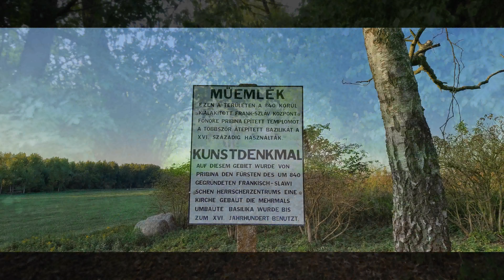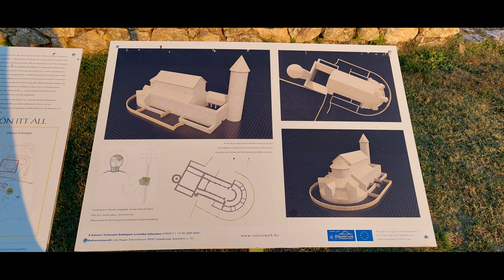Zalavár Récéskúti bazilika romjai és a Történelmi Emlékpark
Zalavár Récéskúti bazilika romjai. A templomot a XI. sz.-ban I. István király (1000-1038) idejében építették. Alapfalai alatt egy a 852-53 körül épült leégett szláv telep maradványai húzódnak, s 870-ben már fölszentelt templomról tudunk, és még két fakonstrukciós templom is megelőzte építést. A XIII. században a templom homlokzatát két toronnyal bővítették, 1420 körül védelmi célokra alakították át. GPS: 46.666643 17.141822 Megközelítés: A récéskúti bazilika romjaihoz selymes füvű ösvény vezet.
Szakrális szerepét a XVI. században vesztette el, amikor romjai fölé őrtorony épült. Az 1946/47-ben feltárt Récéskúti bazilika a Balaton vidék műemlékei között is kimagasló jelentőségű. A maga korában jelentős méretű, 12 x 20 m nagyságú bazilika alaprajza ma is sejteti az épület harmonikus szépségét. A templom szentélye kívül egyenes, belül három félköríves fülkével zárul. Felismerhetjük a nyitott előcsarnok és a keresztelőkápolna alapfalait is; utóbbi egy részén még a padlózat is megmaradt. Alatta két korábbi, fából épült templom nyomait is megtalálták. A bazilika az észak-afrikai és az Adria-tenger partvidékén épült templomokkal rokon. A keleti hatást mutató récéskúti bazilika alapfalai szépen restaurálva fogadják ma a látogatókat. A téglalap ala­kú kőtemplomhoz három “beírt” félkör­íves apszis, nyugaton pedig karzat és egy négyszögletes lépcsőtorony tartozik. A templomot habarcsba rakott lapos homokkövekből és római kövekből építették fel, padlóját nagy lapos gránitkövek fedték, az ap­szisokat pedig terrazzo-padlóval borították.

Történelmi emlékpark:
Zala megye 1000 éves évfordulója alkalmából 2009-ben tették le a Millenniumi Emlékmű alapkövét, amit Makovecz Imre terve alapján 2010-ben avattak fel. Az emlékmű Zala megye összetartozásának szimbóluma, amelyben helyet kapott a megye életfája 258 darab levéllel, ami a megye 258 települését jelképezi.
Mellette fedezhetőek fel a régészeti ásatások nyomai, jelenleg a régészek az alapításának 1000. évfordulóját ünneplő Zalavári Bencés Apátság feltárásán munkálkodnak.

A terület komplexitása miatt népszerű a turisták és a családok körében.

Az emlékpark országos népszerűségében jelentős fordulat következett be, amikor 2014 szeptemberétől a Magyar Nemzeti Múzeum budapesti épületében az állandó régészeti kiállításának részévé vált Zalavár-Vársziget története és az itt feltárt régészeti leletanyag bemutatása. A Karoling- és honfoglalás kori kiállítás hiányzó láncszemeként került be a gazdag leletanyag (ékszerek, kerámiák, övveretek, lószerszámok) a régészeti kiállításba, makettekkel és 3D-s animációkkal színesítve.

2015-ben a zalaegerszegi Göcseji Múzeum kezdeményezte a terület Zala Megyei Értéktárba való felvételét. Ekkor hitelesítették Zalavár-Vársziget történelmi és épített környezetének nevét is, mint Zalavár Történelmi Emlékpark. Késő Karoling-kori emlékei egyedülállóak Magyarországon, az évente zajló régészeti ásatások újabb és újabb leleteket hoznak felszínre, ezzel is bővítve a korszak mélyebb megismerését, és az emlékpark látnivalóit.

Jelenleg szláv vendégek is rendszeres látogatói az emlékparknak, Cirill és Metód emlékét a mai napig őrzik. Bolgárok, szlovének, szlovákok és oroszok mind-mind megfordulnak a Várszigeten.